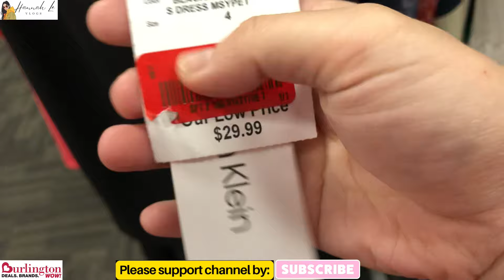❤️Burlington Designer Dresses For Less | New Finds | Fashion Dresses For Lesser Price | Shop With Me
❤️Find the latest in fashion | Burlington Designer Dresses For Less | New Finds | Fashion Dresses For Lesser Price | Shop With Me @HannahLeVlogs

❤️Váy thiết kế Burlington với giá rẻ hơn | Váy Thời Trang Với Giá Rẻ Hơn | Mua sắm cùng tôi
❤️Vestidos de diseñador de Burlington por menos | Vestidos de moda a menor precio | Compra conmigo
❤️Vestidos de grife Burlington por menos | Vestidos de moda por menor preço | Compre comigo
❤️कम कीमत में बर्लिंगटन डिज़ाइनर पोशाकें | कम कीमत में फैशन ड्रेस | मेरे साथ खरीदारी करें
❤️Burlington designerkjoler for mindre | Mote kjoler til lav pris | Handle hos meg
❤️Burlington-Designerkleider für weniger Geld | Modische Kleider zu einem günstigeren Preis | Kaufen Sie bei mir ein
❤️Rochii de designer Burlington pentru mai puțin | Rochii de modă la preț mai mic | Cumpără cu Mine
❤️فساتين مصممة من برلينجتون بسعر أقل | فساتين موضة بسعر أقل | تسوق معي
❤️Burlington 디자이너 드레스를 저렴하게 | 저렴한 가격에 패션 드레스 | 나와 함께 쇼핑하세요
❤️バーリントンのデザイナードレスをお手頃価格で | ファッションドレスを低価格で | 一緒に買い物をする
❤️Robes de créateurs de Burlington à moindre coût | Robes de mode à moindre prix | Achetez avec moi
❤️Дизайнерские платья Burlington дешевле | Модные платья по меньшей цене | Делайте покупки со мной
❤️Burlington designerklänningar för mindre | Modeklänningar till lägre pris | Handla med mig
❤️Burlington Designer Mekot halvemmalla | Muotimekot halvemmalla | Osta kanssani
❤️ Gúnaí Dearthóir Burlington Ar Níos lú | Gúnaí Faisean Chun Praghas Níos Lú | Siopa liom
❤️Burlington designerjurken voor minder | Modejurken voor een lagere prijs | Winkel bij mij
❤️Burlington designerkjoler til mindre | Modekjoler til en billigere pris | Køb hos mig
❤️ Abiti firmati Burlington a un prezzo inferiore | Abiti alla moda a prezzo inferiore | Acquista con me
❤️Дизайнерські сукні Burlington за меншою ціною | Модні сукні за меншою ціною | Купуйте зі мною
❤️伯靈頓設計師連衣裙低價 | 價格更低的時尚連衣裙| 和我一起購物
❤️伯灵顿设计师连衣裙低价 | 时尚连衣裙价格更低| 和我一起购物
❤️Gaun Desainer Burlington Dengan Harga Lebih Murah | Gaun Fashion Dengan Harga Lebih Murah | Berbelanja Dengan Saya
❤️Pakaian Pereka Burlington Dengan Harga Lebih Murah | Pakaian Fesyen Untuk Harga Murah | Beli Dengan Saya
❤️Дизайнерски рокли на Burlington за по-малко | Модни рокли на по-ниски цени | Пазарувайте с мен
❤️ značkové šaty Burlington za méně peněz | Módní šaty za nižší cenu | Nakupujte se mnou
❤️שמלות מעצבים של ברלינגטון בפחות | שמלות אופנה במחיר נמוך יותר | קני איתי
❤️Sukienki projektantów Burlington za mniej | Modne sukienki za niższą cenę | Kupuj ze mną
❤️Značkové šaty Burlington za menej peňazí | Módne šaty za nižšiu cenu | Nakupujte so mnou
❤️Dizajnerske obleke Burlington za manj | Modne obleke po nižji ceni | Nakupujte z mano
❤️Burlington dizainerių suknelės pigiau | Madingos suknelės už mažesnę kainą | Pirkite su manimi
❤️เดรสเบอร์ลิงตันดีไซเนอร์ราคาถูก | ชุดเดรสแฟชั่นราคาถูก | ช้อปกับฉัน
❤️Burlington Designer Dresses For Less | Fashion Dresses Para sa Mababang Presyo | Mamili Sa Akin
❤️বার্লিংটন ডিজাইনার কম দামে পোশাক | কম দামে ফ্যাশন ড্রেস | আমার সাথে কেনাকাটা
❤️Burlington Daha Ucuza Tasarlanmış Elbiseler | Daha Ucuz Fiyata Moda Elbiseler | Benimle Alışveriş Yapın
❤️Բուրլինգթոնի դիզայներական զգեստներ ավելի քիչ գնով | Նորաձև զգեստներ էժան գներով | Գնումներ կատարեք ինձ հետ
❤️Дызайнерскія сукенкі Burlington па меншай цане | Модныя сукенкі па меншай цане | Купляйце са мной
❤️Burlington dizajnerske haljine za manje | Modne haljine po nižoj cijeni | Kupujte sa mnom
❤️Burlington tervezői ruhák olcsóbban | Divat ruhák olcsóbban | Vásároljon velem
❤️Φορέματα σχεδιαστών Burlington για λιγότερα | Φορέματα μόδας σε χαμηλότερη τιμή | Ψωνίστε μαζί μου
❤️Fustanet e stilistëve Burlington për më pak | Veshjet e Modës me Çmim më të Lirë | Blini me mua
❤️Burlington Designer Kleeder Fir Manner | Moudekleeder Fir manner Präis | Shop mat mir
❤️Дизајнерски фустани во Бурлингтон за помалку | Модни фустани по пониска цена | Купувајте со мене
❤️Engoye za Burlington Designer Ku ssente entono | Engoye Z'emisono Ku Bbeeyi Entono | Suubula Nange
❤️Burlington Disinjatur Ilbiesi